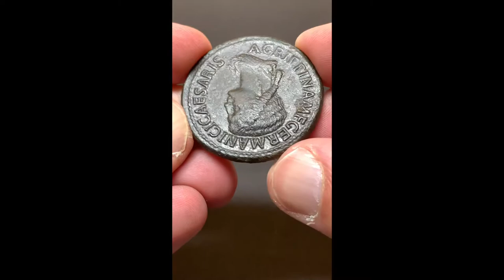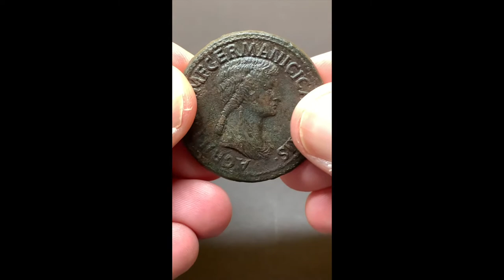Agrippina the Elder, RIC 102, Date 42-43 AD, AE Sestertius Rome, Mother of Caligula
Vipsania Agrippina (or Agrippina Senior, Agrippina maior, Agrippina the Elder), Mother of Gaius Caligula
Sestertius of the Roman Imperial Period 42/43 AD
Material: AE Bronze
Diameter: 37mm
Weight: 29.13g
Mint: Rome
Reference: RIC I (second edition) Claudius 102

* A really full weight heavy and big Sestertius from Agrippina the Elder in very good condition. Very nice portrait from the mother of Gaius Caligula. Fields smoothed, tooled. Very rare *

Obverse:
Bust of Agrippina the Elder, bare-headed, draped, right, hair in long plait. The Inscription reads: AGRIPPINA M F GERMANICI CAESARIS for Agrippina Marci Filia Germanici Caesaris (Agrippina, daughter of Marcus [Agrippa], [spouse] of Caesar Germanicus).

Reverse:
Legend surrounding S C. The Inscription reads: TI CLAVDIVS CAESAR AVG GERM P M TR P IMP P P for Tiberius Claudius Caesar Augustus Germanicus, Pontifex Maximus, Tribunicia Potestate, Imperator, Pater Patriae (Tiberius Claudius Caesar, Augustus, conqueror of the Germans, high priest, holder of tribunician power, Imperator, father of the nation).

Comments:
Agrippina herself was the daughter of Augustus' friend and potential successor Marcus Vipsanius Agrippa and Iulia, the emperor's daughter. She was probably born in Mytilene while her parents were travelling the eastern provinces. At Augustus' instruction, Agrippina was married to the potential emperor's successor Germanicus, who was one year older, no later than 5 AD. With him she had a total of nine children, of whom Nero Caesar, Drusus Caesar, Gaius (the later Emperor Caligula), Agrippina the Younger (the wife of Claudius and mother of Nero), Drusilla and Iulia Livilla survived infancy. In the year 29, under Emperor Tiberius, Agrippina was accused of conspiracy together with her eldest son Nero Caesar and banished to the island of Pandataria, where her mother had already spent some years of her exile. Her second son, Drusus Caesar, was imprisoned a year later. After the death of her two eldest sons, Nero 30 on Pontia and Drusus 33 in Rome, who starved to death in prison, Agrippina also died of starvation voluntarily on the island of Pandateria in 33 AD at the age of 47. Of her sons, only Gaius Caesar (Caligula) had survived, who succeeded Tiberius after his death in 37. He then had her urn and those of his brothers buried in the Mausoleum of Augustus, minted coins with her portrait and organised celebrations and circus games in her memory.